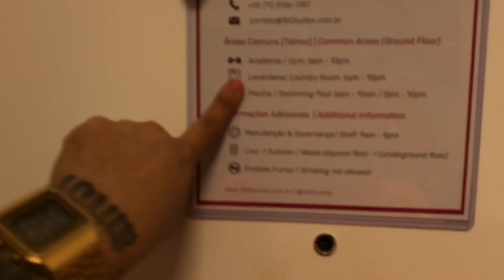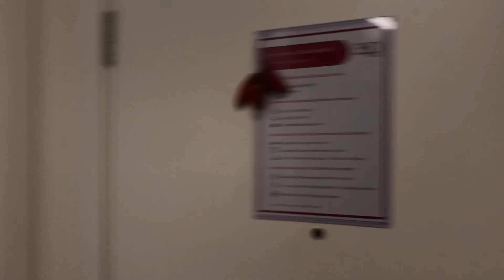TOUR PELA CASA NOVA - Pwtrick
Você me parece perdido então se inscreve aqui :)